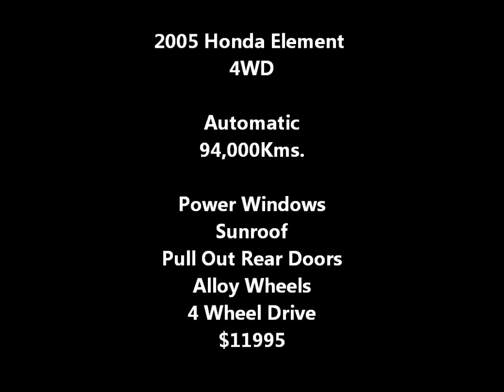2005 Honda Element 4WD - 94,000kms. - Auto - 4 Wheel Drive - SOLD - Motors Victoria.com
2005 Honda Element 4 Wheel Drive - Auto - 4Cyl. - Power Group - Sunroof - Alloy Wheels - Malibu Motors Victoria ** SOLD ** FIND MORE VEHICLES LIKE THIS @